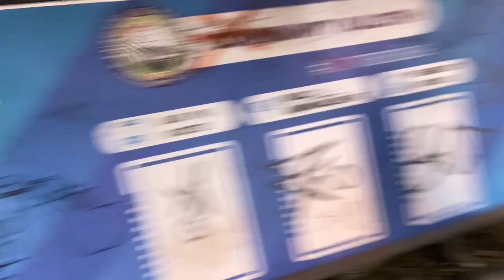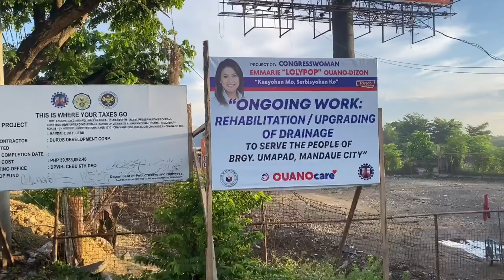UMPISAHAN NATIN SA UMAGA ANG PAGPAPAWIS🏃🏿🏃‍♀️🏃‍♂️(Consjantvofficial)